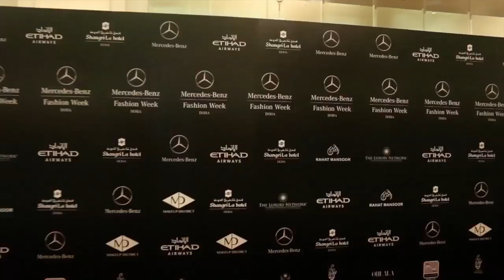Mercedes-Benz Fashion Week Doha Season II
From 15th - 17th of May 2016
* The Luxury Network – Official Strategic Partner
* Etihad Airways – Official Airline Partner
* Shangri-La Hotel, Doha – Official Hotel Partner
* Luxuria Lifestyle – Media Partner